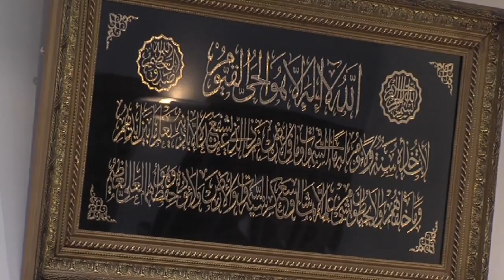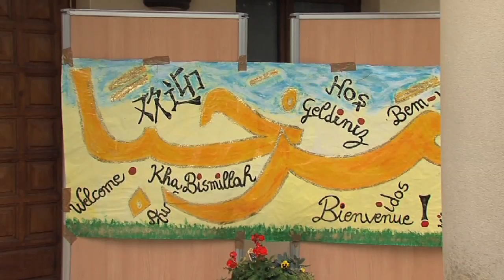La mosquée de Plaisir se visite à l'occasion des Journées du Patrimoine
La mosquée de Plaisir a ouvert ses portes au grand public ce week-end. Dans le cadre des Journées du Patrimoine, des visites guidées étaient proposées aux curieux. L'occasion pour l'Association des Musulmans de Plaisir de faire tomber les idées reçues. Le lieu de culte existe depuis plus de 10 ans.